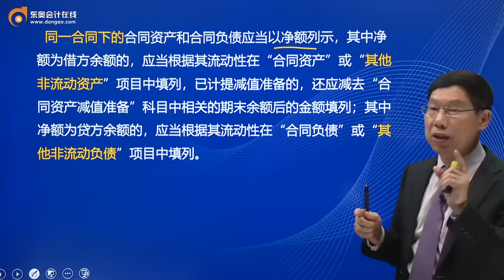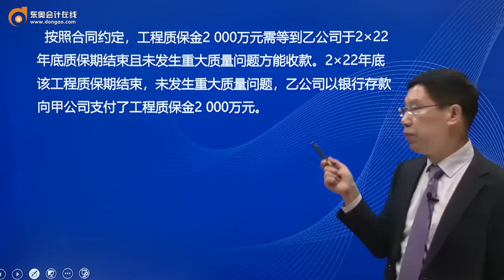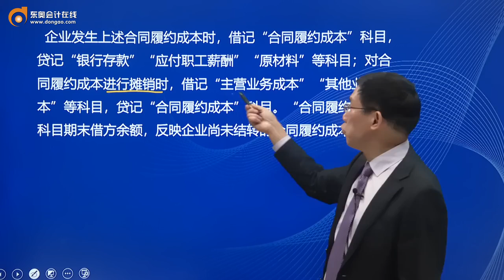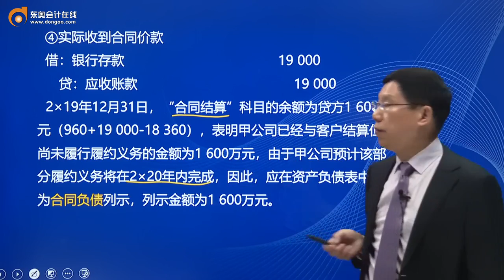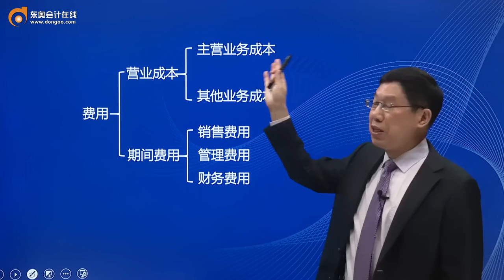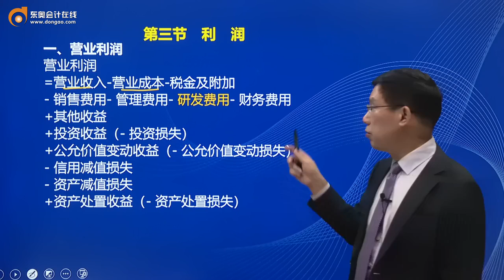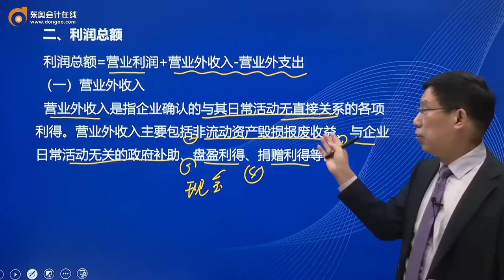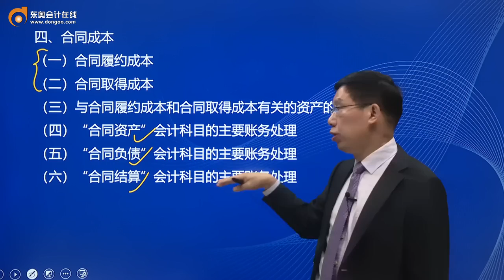2022 CPA 会计 赵小彬 零基础先修班第20讲 收入（2），费用，利润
2022 CPA 会计 赵小彬 零基础先修班